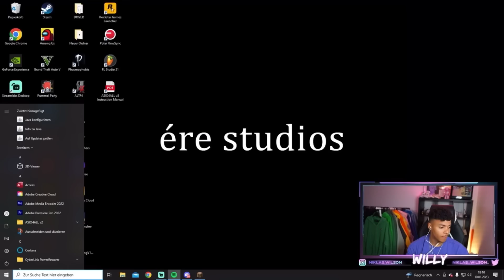Willy hat einen Obdachlosen bei sich Zuhause aufgenommen und wird ihn nicht mehr los😳👀🙆🏻‍♂️